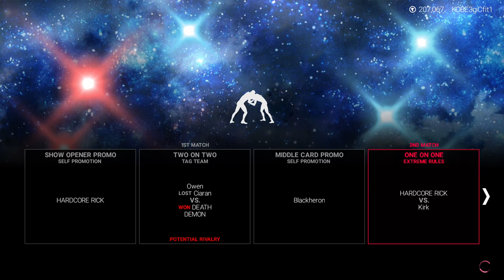WWE Japan Hall WWE 2K19 11,25,2020 (Episode 1)